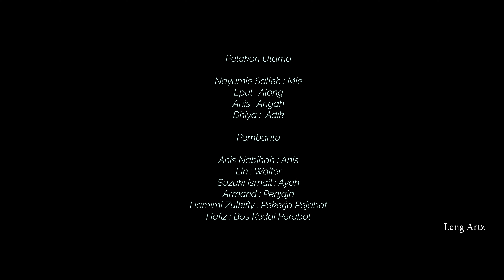DAGiNG - DramaPendek AidilAdha [4k]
Alhamdulillah, dapat juga kami siapkan video ShortFilem ke2 dari team kami TeamLengArtz ,, Video ini sempena hari raya AiDiLADHA.. Terima kasih pada semua yg terlibat & terima kasih juga kepada anda yang memberi sokongan kepada kami,, TQ ,, Semoga terhibur semua ya :)

Tajaan : Perabot Terpakai (Pasir Mas)
REMLEY ENTERPRISE SDN. BHD.